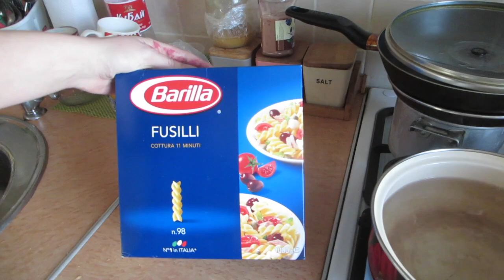Влог:В больнице.Наш день.Играем в футбол.Гуляем на улице.Ужин( 27. 03.17г)